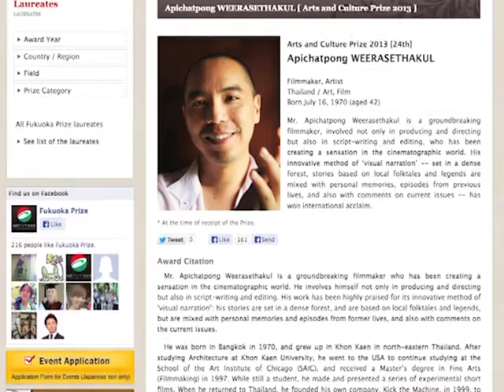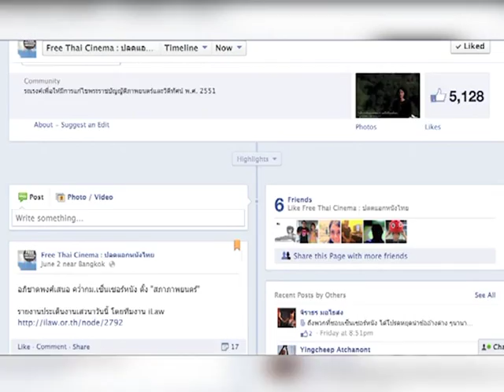เจ้ย อภิชาติพงศ์ รับรางวัลฟูกูโอกะ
นับเป็นเกียรติอย่างยิ่งสำหรับประเทศไทยและชาวไทย ที่ผู้กำกับไทยชื่อดังระดับนานาชาติวัย 42 ปี อภิชาติพงศ์ วีระเศรษฐกุล ได้รับรางวัลฟูกุโอกะ ไพซ์ ซึ่งเป็นรางวัลที่เทศบาลเมืองฟุกุโอกะ มอบให้ผลคนหรือองค์กรค์ต่างๆในเอเชีย ที่มีผลงานโดดเด่นทางด้านศิลปะวัฒนธรรม

และในปี 2013 นี้ อภิชาติพงศ์ วีระเศรษฐกุล ได้รับรางวัลฟูกุโอกะในสาขาภาพยนตร์ ซึ่งทางคณะกรรมการได้ให้ความเห็นต่องานของอภิชาติพงศ์ ว่า ภาพยนตร์ของเขามีแนวทางเป็นของตัวเองในการหาแนวทางการเล่าเรื่องใหม่ๆโดยผสมผสานกับเรื่องเล่าพื้นบ้าน ตำนาน และความทรงจำของบุคคล

ภาพยนตร์เรื่องเด่นของอภิชาติพงศ์ คือเรื่อง ลุงบุญมีระลึกชาติ ที่นำเรื่องราวของทรงจำเกี่ยวกับตำบลนาบัว จังหวัดหนองคาย ในยุคที่รัฐทำสงครามต่อต้านคอมมิวนิสต์ มาผสมผสานกับคติความเชื่อในเรื่องการระลึกชาติ ซึ่งงานชิ้นนี้เคยไปไกลถึงคว้ารางวัลใหญ่ระดับโลกอย่าง ปาล์มทองคำ ที่เทศกาลหนังเมืองคานส์เมื่อปี 2010 มาแล้ว และเมื่อปีที่แล้ว อภิชาติพงศ์ได้ปล่อยภาพยนตร์เรื่องล่าสุดของเขาอย่าง แม่โขง โฮเต็ล ก็ได้พูดถึงความสัมพันธ์ระหว่างคนกับแม่น้ำโขง

นอกจากนี้ ผู้กำกับภาพยนตร์ผู้นี้ ยังเป็นหนึ่งในผู้ร่วมรณรงค์ในกลุ่ม "Free Thai Cinema : ปลดแอกหนังไทย" รณรงค์เพื่อให้มีการแก้ไขพระราชบัญญัติภาพยนตร์และวิดีทัศน์ พ.ศ. 2551 ซึ่งค่อนข้างจะจำกัดสิทธิของคนทำหนังในประเด็นของการเซ็นเซอร์ภาพยนตร์

สำหรับรางวัลรางวัลฟูกูโอกะ ซึ่งจัดพิธีรับมอบมาตั้งแต่ ปีค.ศ. 1990 มีคนไทยเคยได้รับรางวัลนี้จำนวน 6 คนด้วยกัน นั่นคือ ม.ร.ว. คึกฤทธ์ ปราโมช, หม่อมเจ้าสุภัทรดิศ ดิศกุล, นิธิ เอียวศรีวงศ์, อาจารย์ ถวัลย์ ดัชนี, รศ.ศรีศักร วัลลิโภดม และ ชาญวิทย์ เกษตรศิริ จนมาถึง อภิชาติพงศ์ วีระเศรษฐกุล ซึ่งเป็นคนที่ 7 ที่ได้รับรางวัลนี้

ทีมข่าวบันเทิง มติชนทีวี รายงาน